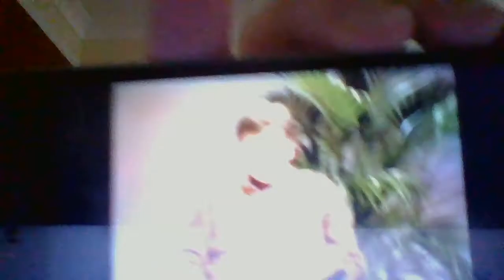WIN 20171202 11 31 44 Pro